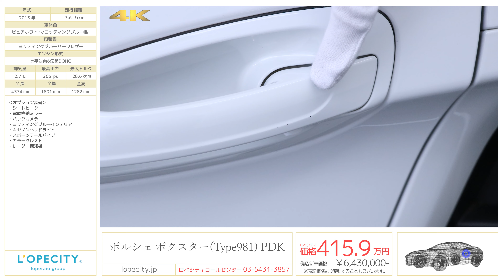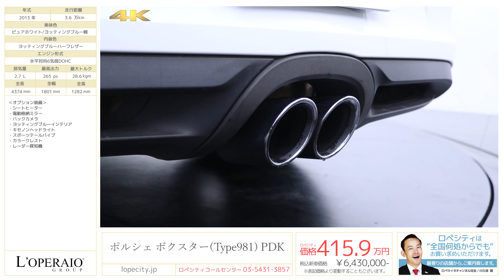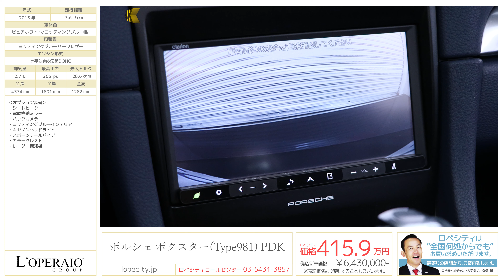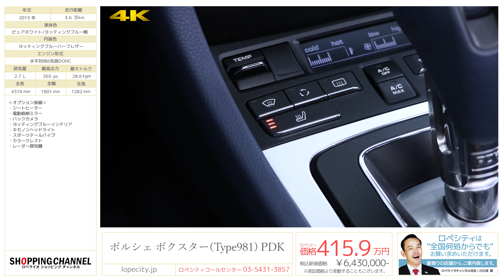ポルシェ ボクスター(Type981) PDK 2013年式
ピュアホワイト/ヨッティングブルーハーフレザー/ヨッティングブルー幌、7速PDK、左ハンドル、ディーラー車、新車時保証書【車検令2年6月迄】

ポルシェの数あるラインナップの中でも絶大な人気を誇る981ボクスターでございます。6気筒NAエンジンの最終モデルとなる981モデルは、本来のポルシェの優れたレスポンスを誇る走行性能と吹き上がりの良いエキゾーストサウンドを極限までお楽しみ頂ける1台です。その人気は衰えることなく、リセールバリューにも期待できるモデルとなっております！

‹整備記録›
H29　6月　25,416㎞

‹主要装備›
純正SDナビ、オートスタート／ストップ機能、ドライブオフアシスト機能、ブラックブレーキキャリパー、オンボードコンピューター付4.6インチマルチファンクションディスプレイ、スポーツシート、照明付きバニティーミラー、ＰＳＭ（ポルシェ・スタビリティマネージメントシステム）、レザーステア、盗難防止アラームシステム、F/Rフォグランプ、リトラクタブルリアスポイラー、ハイマウントLEDストップランプ、キーレス、イモビライザー

‹主要諸元›
2.7L　水平対向6気筒DOHC、265ps/28.6kgm、全長×全幅×全高mm　4374×1801×1282mm